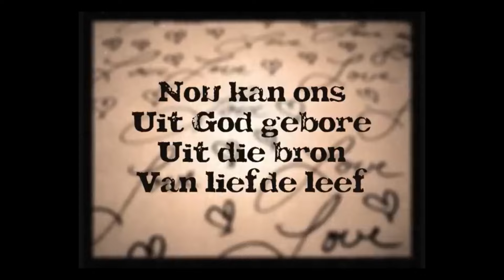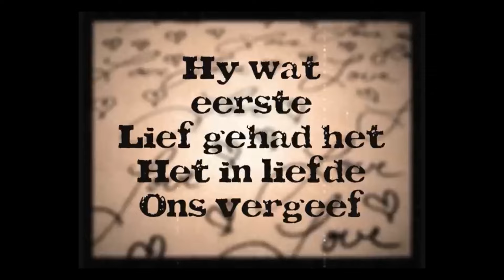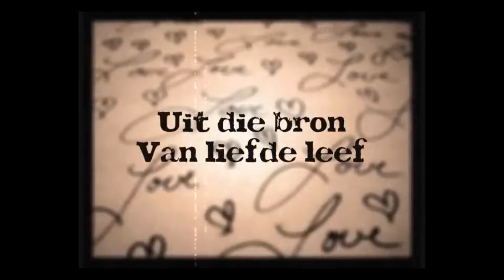Herrnhutter zondag 13 oktober 2024 zr Joyce Veira